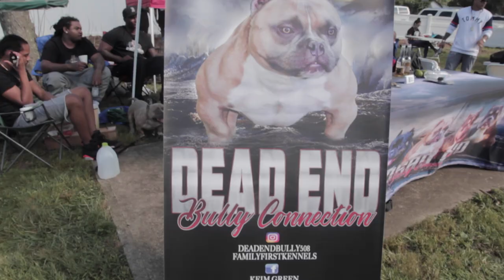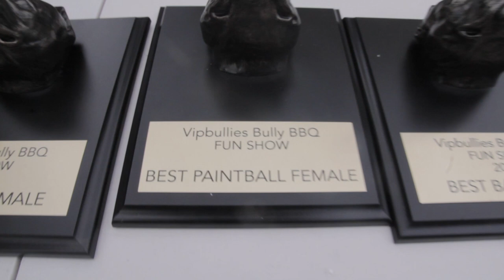VIP BULLIES VLOG 11 ll FIRST ANNUAL VIP BBQ